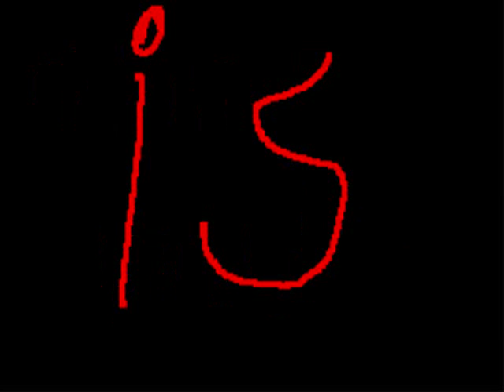please welcome silver wolf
we welcome silver wolf